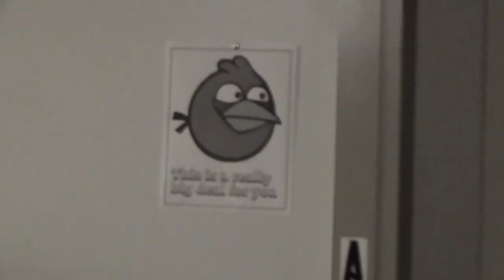Russell Bamberger's Best Moments in You Won't Believe What We Tried at K Pot Korean BBQ!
I MADE THIS VIDEO USING MICROSOFT CLIP CHIMP!!

I went to the korean barbebque with my friends and we ate the meat and then then later we all went to the party and we were at the party because we had went there. But before we had went there we had went to the kbbq and eat the meat and it tasted korean and barbebq. Guys. What if I told you that you could watch a video feature me and only me and get the gist of the original but just see me? I like me.